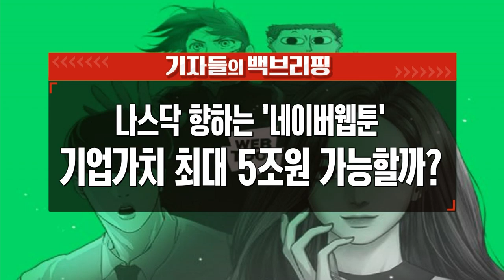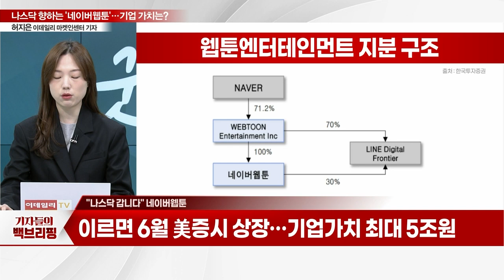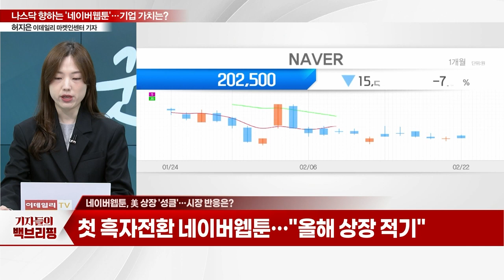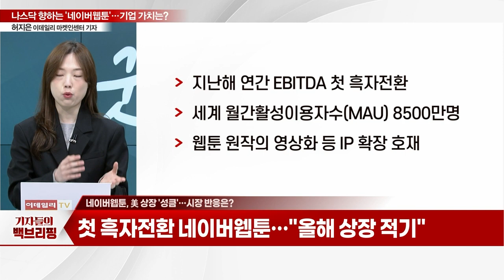나스닥 향하는 '네이버웹툰'... 기업가치 최대 5조원 가능할까?_기자들의 백브리핑 (20240222)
Q. "나스닥 갑니다" 네이버웹툰
Q. 웹툰엔터테인먼트의 주요 사업은?
Q. 네이버웹툰, 왜 미국서 상장할까?
Q. 네이버웹툰, 美 상장 '성큼'... 시장 반응은?
Q. '美 상장 시동' 네이버웹툰 기업가치는?